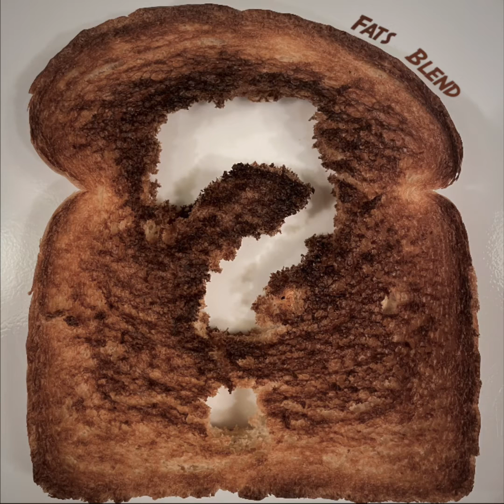Hot Take - Fats Blend (Official Audio)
Liam Laird - sax
Tyler Treadway - drums, bass
Reece Classen - guitar, piano, mixing

Released on April 11th, 2022